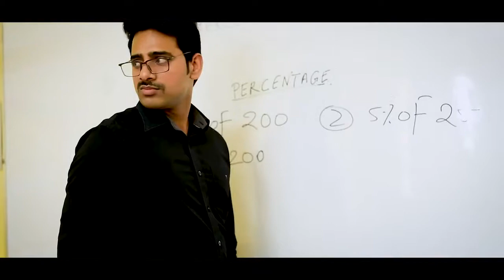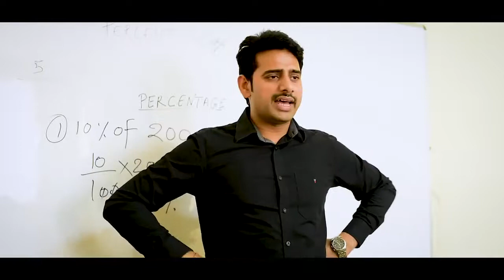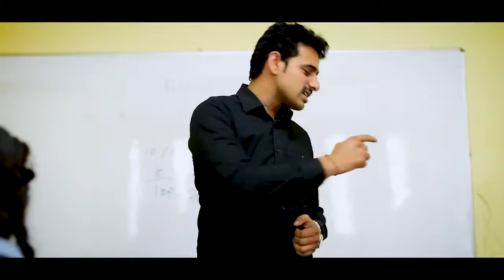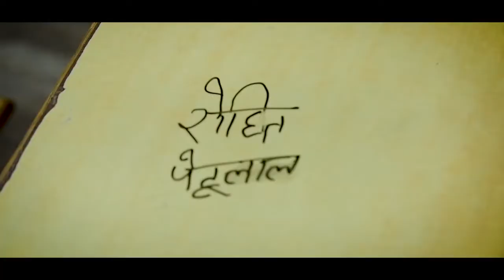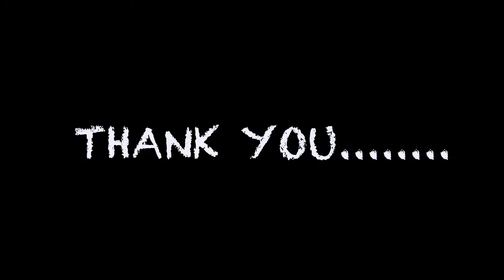School ka vo din from Amit badna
This video found 1 Dec 2018